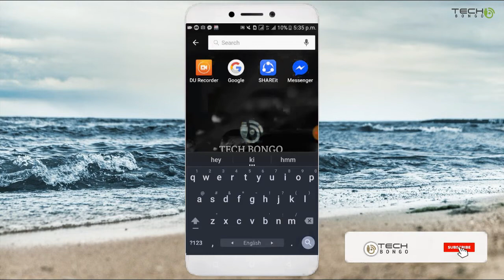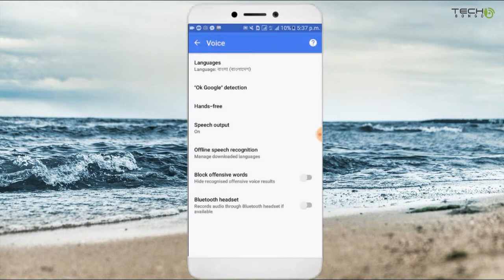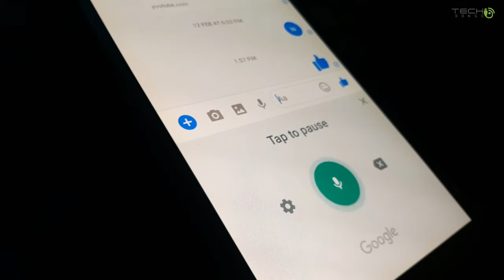Bangla Voice Typing With Moblile Keyboard | Tech Bongo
We are many people who can not type their own languages ​​on the phone's keyboard. Especially in the case of Bangla typing, the problem is noted. These videos, in their favor, can be typing in a number of languages ​​including Bangla including Bangla

▶Video Creator:Adnan Hasan

😊Thanks.